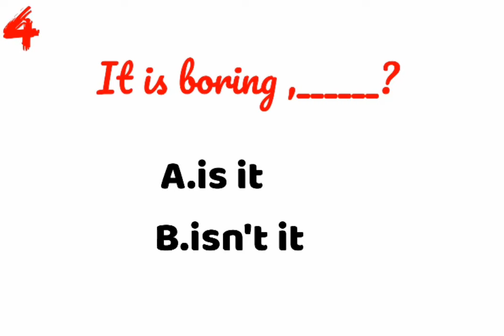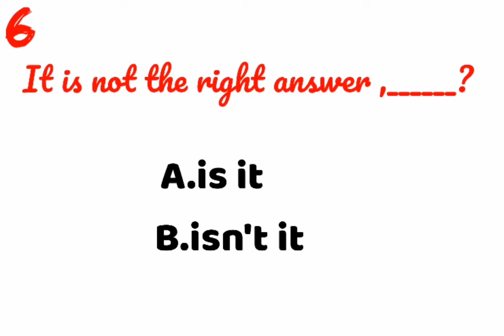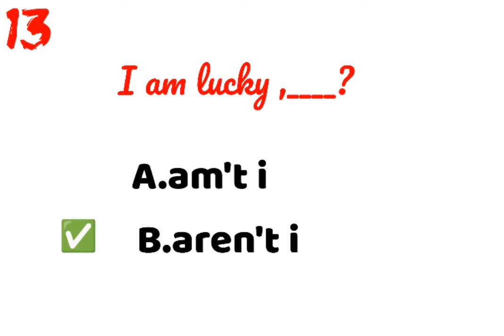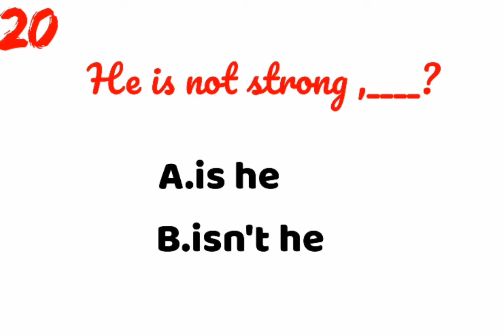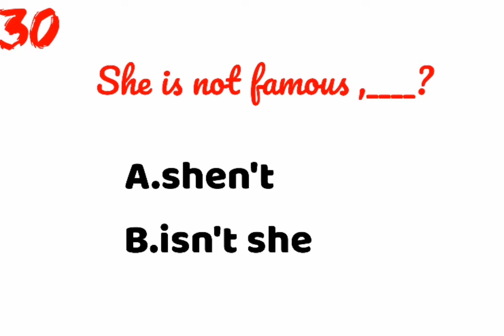Question tag test LEVEL A2 You will be perfect after this exercise !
Are you looking to test your English skills? If so, then you've come to the right place! In this video, we'll be taking a look at a series of English quizzes that will help you test your knowledge of grammar, vocabulary, and comprehension.

Highlight some of the benefits of taking the quiz.

Taking this quiz will help you:

Identify your strengths and weaknesses in English
Learn new vocabulary and grammar concepts
Improve your English comprehension skills
Have fun and test your knowledge
Include a call to action.

So what are you waiting for? Click the link below to take the quiz and see how well you know your English!

Use relevant keywords throughout your description.

Here are some keywords that you can include in your description:

english quiz
english test
english grammar
english vocabulary
english comprehension
english learning
challenge yourself
have fun